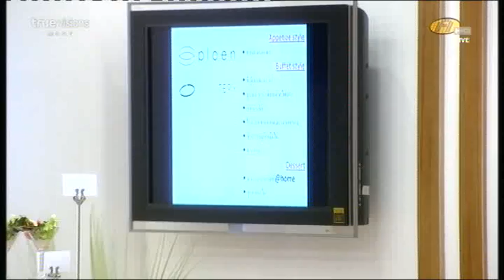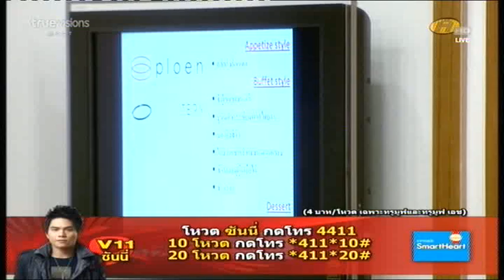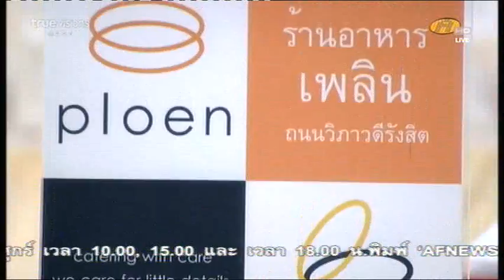Brunch วันอาทิตย์ - ไอซ์ - รุ่นพี่AF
Brunch วันอาทิตย์ - ไอซ์เล่าเรื่องรุ่นพี่ๆ AF